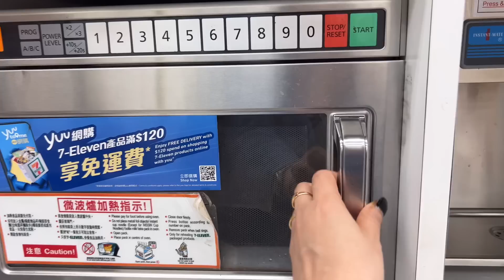LAST FULL DAY IN HONG KONG: EXPLORING HARBOUR CITY! | Ryzza Mae Dizon